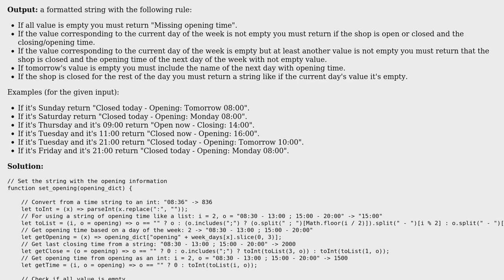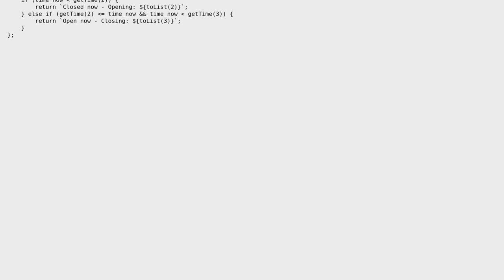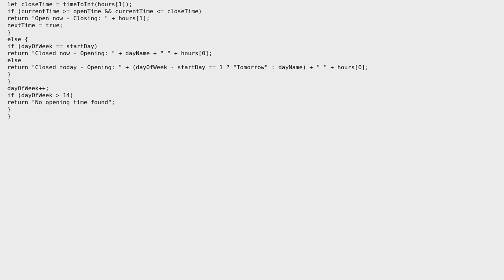Code Review: Find when the shop will next open or close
With thanks & praise to God, and with thanks to the many people who have made this project possible! | Content (except music & images) licensed under CC BY-SA | Music | Images & others | With thanks to user jdt user Alberto S and the Stack Exchange Network Trademarks are property of their respective owners. You are responsible for your own actions.